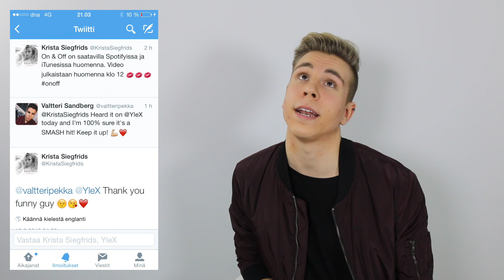433 PÄIVÄÄ MYÖHEMMIN | Valtteri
SNAPCHAT valtteris
PERISCOPE valtterisandberg